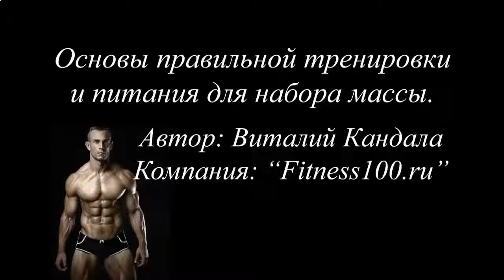ПРОТЕИНОВЫЕ КОКТЕЙЛИ ДЛЯ СНИЖЕНИЯ ВЕСА